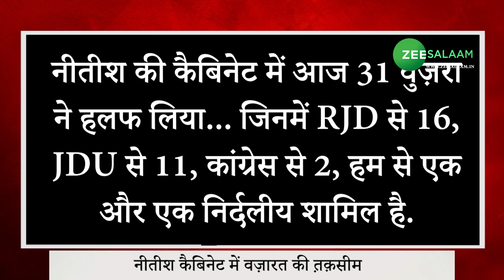Nitish Cabinet | कौन है वह पांच मुस्लिम चेहरे जिन्हें मिली है नीतीश की नई कैबिनेट में जगह! | Urdu